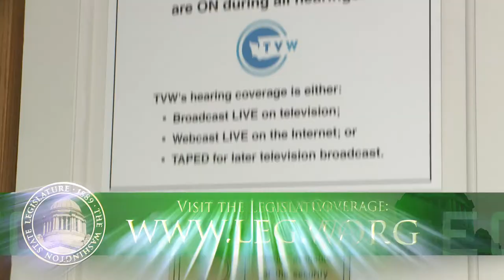Rep. Dick Muri speaks to AFS international exchange students during a visit at the state Capitol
Rep. Dick Muri, R-Steilacoom, speaks to AFS international exchange students during their visit to the state Capitol. The students share what they enjoy about living in Washington state and what they learned about state government during their visit to Olympia.